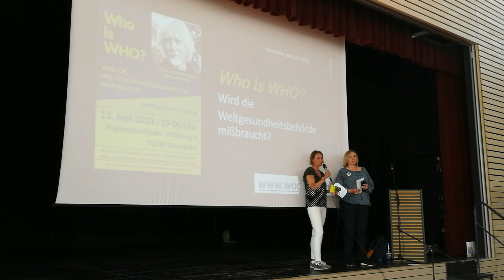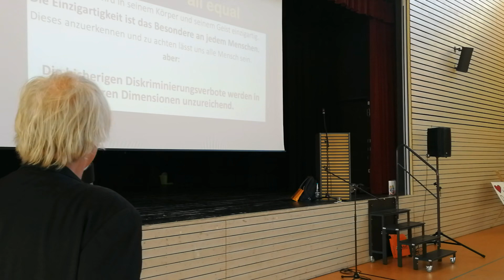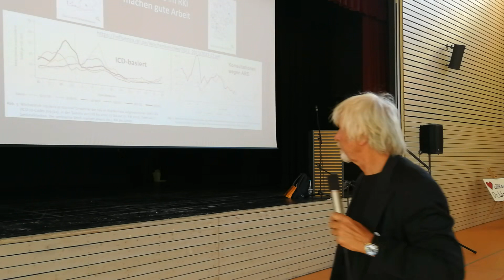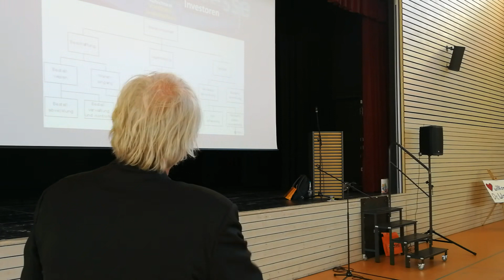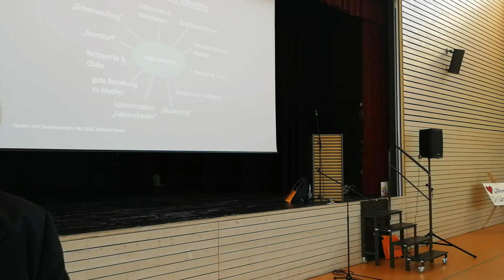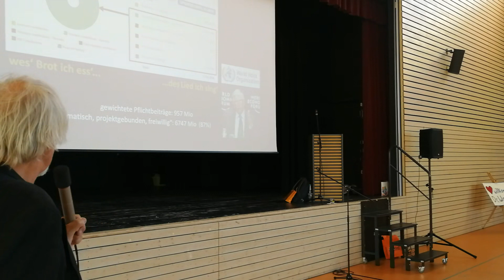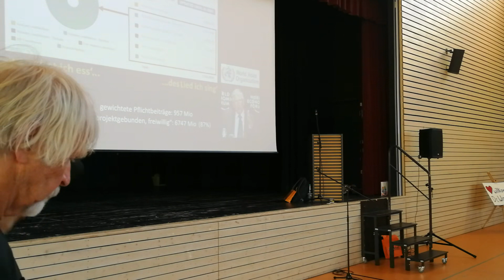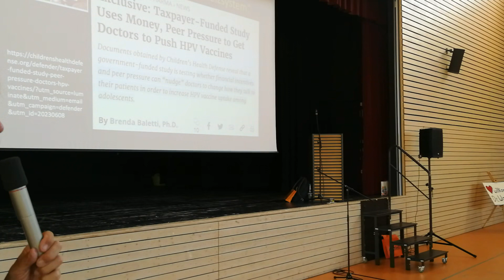Dr. Wolfang Wodarg - Vortrag in Wimsheim am 13.06.2023 - Teil 1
Das Motto der gelungenen Veranstaltung in der Hagenschießhalle Wimsheim am 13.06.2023.
Danke an Dr. Wolfgang Wodarg für seinen Besuch im Enzkreis und herzlichen Dank an die Organisatorinnen dieser gut besuchten Veranstaltung!